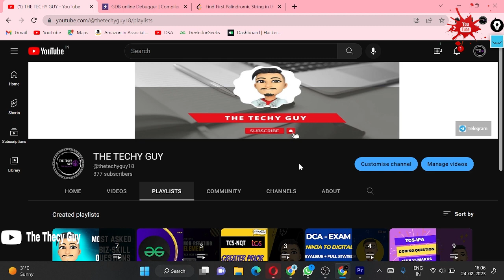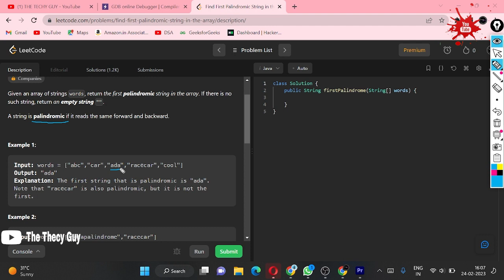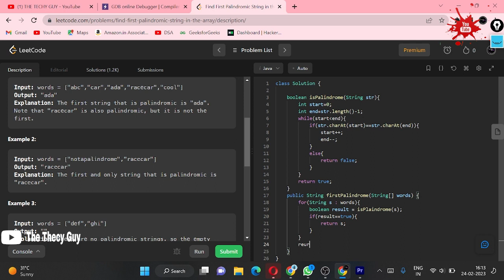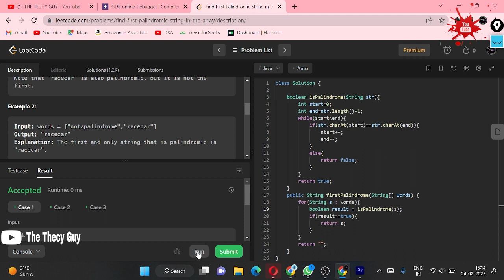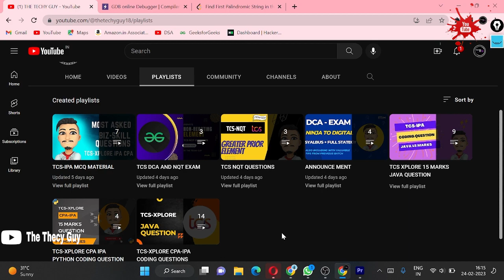TCS-XPLORE IPA CPA 15 MARKS JAVA QUESTON | TCS DCA FIRST QUESTION